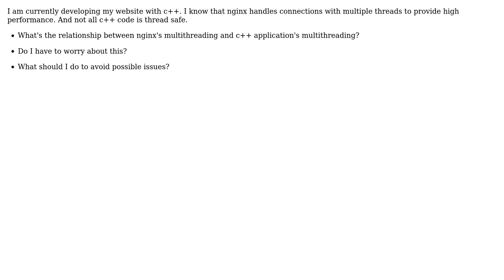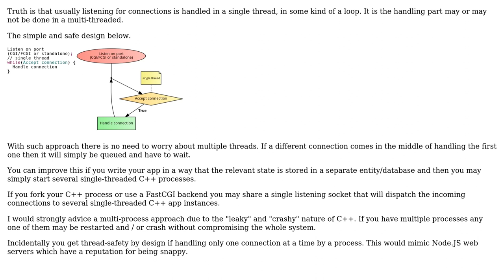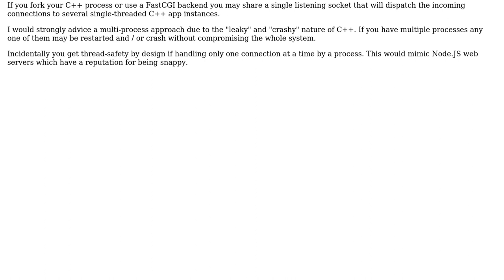Software Engineering: c++ web with nginx - Do I have to worry about thread safety?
With thanks & praise to God, and with thanks to the many people who have made this project possible! | Content (except music & images) licensed under CC BY-SA | Music | Images & others | With thanks to user user2758004 user RushPL user gnat and the Stack Exchange Network Trademarks are property of their respective owners. You are responsible for your own actions.